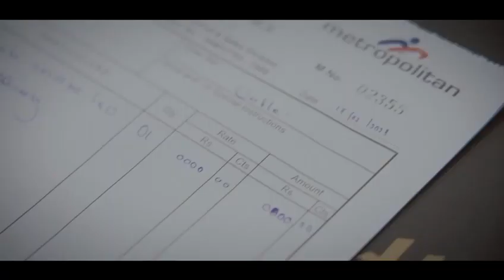iraj ශෂි නිශාදියි ලැප්ටොප් එකක් නිසා ගැටෙයි 😀 | Shashi nishadi